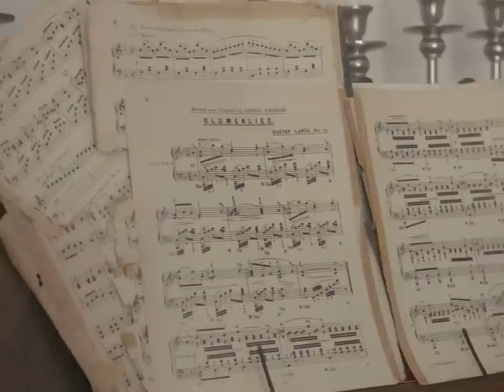ed leigh - millennial falcon (episode II) | a documentary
Discover how UK-based multi-instrumentalist ed leigh reflects what he wants to see in the world. ‘millennial falcon (episode II)’ is the second part of his upcoming debut album, which will be released later this year.

♫ Tracklist:
00:00 notice me
01:10 sleepless in standish
02:55 believe it
04:40 is it
06:00 more than